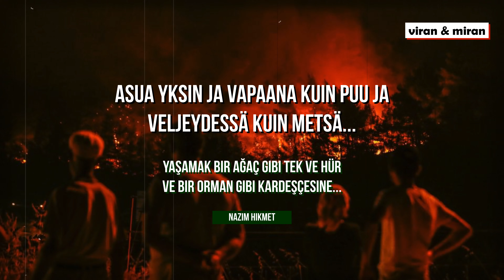Bu Tepe Pullu Tepe (FİNCE) | Turkish Folk Songs in Finnish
ORMANLAR ÖZGÜRLÜKTÜR ÇÜNKÜ;

Yaşamak bir ağaç gibi tek ve hür ve bir orman gibi kardeşçesine... - Nazım Hikmet

Bu Tepe Pullu Tepe (Fince)

Tämä Mäki

Tämä mäki on hilseilevä mäki
Nenni rakkaani nenni
Vellä tulee kaattamalla
Missä exäni on hani

Nenni rakkaani nenni
Vellä tulee kaattamalla

Kuulin rakkaani  nukkuvan
Nenni rakkaani nenni
Suutelin häntä  hereillä

Kuulin rakkaani  nukkuvan
Nenni rakkaani nenni
Suutelin häntä  hereillä

Aion vaihtaa kultaa
Nenni rakkaani nenni
Laitan sen kaulaasi

Aion vaihtaa kultaa
Nenni rakkaani nenni
Laitan sen kaulaasi

Jos et ole silkki nenäliina
Nenni rakkaani nenni
Vien hänet ympärilleni

Nenni rakkaani nenni
Vien hänet ympärilleni

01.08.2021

we don't support wars!